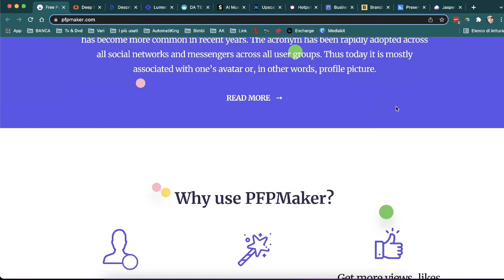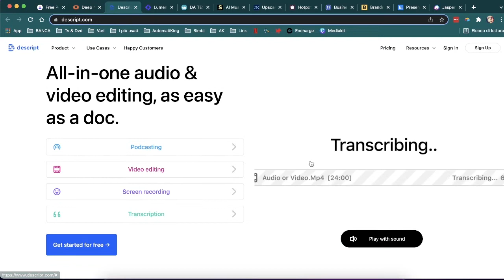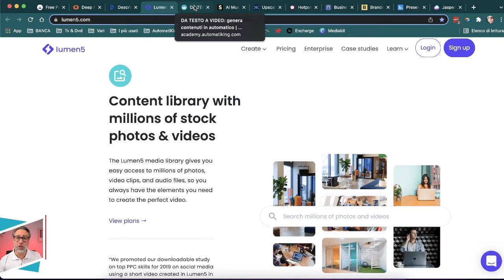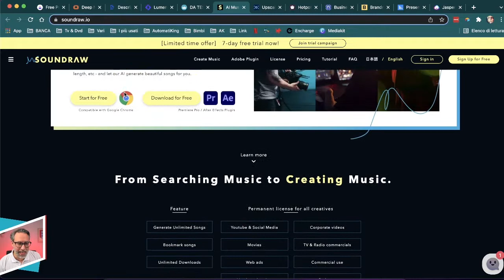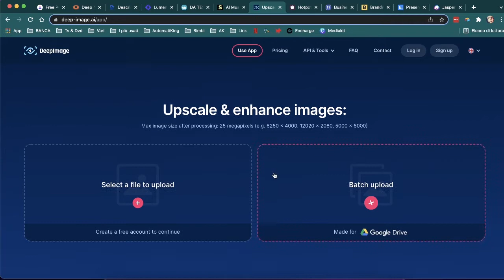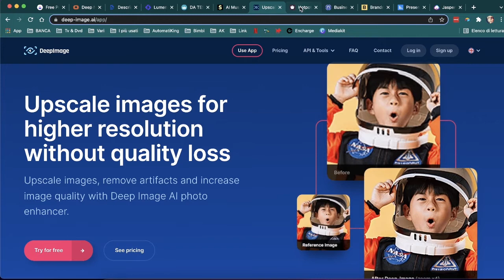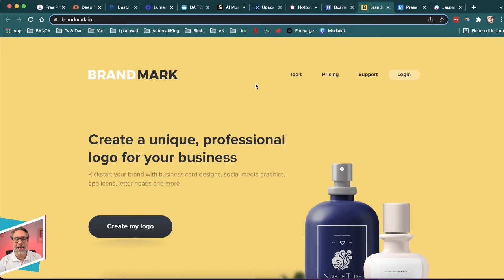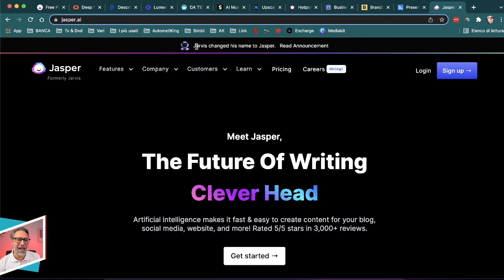11 STRUMENTI di INTELLIGENZA ARTIFICIALE che ti lasceranno a bocca aperta! 😱 AI TOOL incredibili!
🤖 Lo sapevi che esistono STRUMENTI di INTELLIGENZA ARTIFICIALE che ti svoltano il business perché ti alleggeriscono il carico di lavoro e ti aiutano a fare molto in poco tempo? Eccotene 11!

Se ti dico INTELLIGENZA ARTIFICIALE, ti suona sicuramente familiare perché avrai visto qualcosa in uno dei più famosi film di fantascienza. In realtà, è qualcosa che si manifesta nella vita di tutti i giorni.

Quando si parla di Intelligenza Artificiale, si pensa subito a tecnologie all’avanguardia, a robot in grado di comprendere e decidere le azioni da compiere e di un mondo futuristico in cui macchine e uomini convivono. In realtà, l’Intelligenza Artificiale e il suo utilizzo sono molto più reali di quanto si possa immaginare e vengono oggi utilizzati in diversi settori della vita quotidiana.

Sta diventando soprattutto qualcosa di molto importante per le imprese e i professionisti che vogliono rimanere al passo coi tempi e ad oggi, il 64% delle aziende che hanno sperimentato questi sistemi, gli attribuiscono la ragione di una crescita esponenziale dell'attività stessa.

Questo perché esistono una quantità enorme di AI TOOL (strumenti di intelligenza artificiale) che aiutano imprese e professionisti in svariati modo. Molti di essi sono strumenti brillanti e facili-da-usare, che rendono più produttive le tue giornate di lavoro. Altri sono software sfiziosi che ci strappano qualche sorriso. Noi, nel video di oggi, ci concentreremo ovviamente sui primi, e ti racconterò di ben 11 strumenti di intelligenza artificiale che metteranno il turbo al tuo business!

Abbiamo selezionato i più interessanti, andiamo!

00:00:00​ | Introduzione
00:00:41 | Pfpmaker
00:01:20 | Myheritage
00:02:10 | Descript
00:02:53 | Lumen5
00:03:54 | Soundraw
00:06:27 | Deep-image
00:07:05 | Hotpot
00:07:55 | Namelix
00:08:25 | Brandmark
00:09:05 | Beautiful
00:09:54 | Jasper
00:10:58 | Domande?
00:11:57​ | BONUS altri strumenti per fare grafica e video 🎁

[𝗕𝗢𝗡𝗨𝗦]